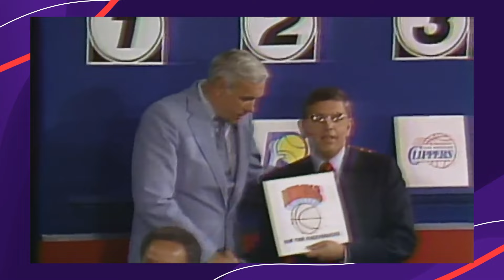Porque o Draft De 1985 é o mais POLÊMICO DA HISTÓRIA DA NBA! | BASQUETOPIA 9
Bem-vindos ao Basquetopia, o lugar das histórias mais incríveis da NBA e do maravilhoso mundo do basquete!

No Basquetopia de hoje, Robert Junior vai te contar mais sobre uma das maiores polêmicas da história da NBA! Em 1985, a liga, que não vinha tendo bons números de popularidade, implementou o sistema que mudaria o draft para sempre: a loteria.
Porém, logo no primeiro ano, várias suspeitas apontavam para um certo “favorecimeto”. A loteria acabou premiando uma das franquias mais populares da NBA, o New York Knicks, que usou a primeira escolha geral para draftar Patrick Ewing, um dos maiores jogadores de basquete da história.
Será que a NBA sabia de tudo? Deixe sua opinião nos comentários!

Apresentador:

Robert Júnior - @robert.junioor

Fonte de Imagens: Getty e Reprodução da internet

Se liga nesses outros vídeos, temos certeza que vão curtir!

Esportudo é a marca líder de entretenimento para a próxima geração de torcedores. Como criadores de conteúdo, desenvolvemos e compartilhamos momentos marcantes e emocionantes com milhões de pessoas todos os dias.